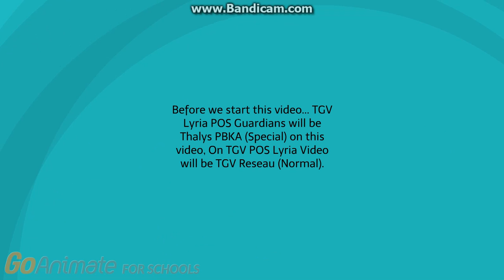ALP 45DP gives TGV POS Timeout / Out of Time Out.